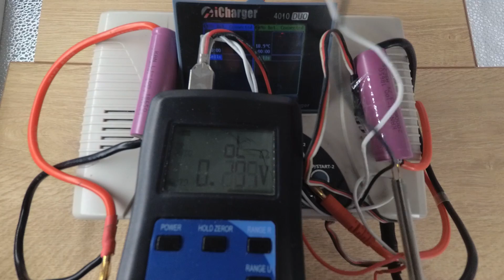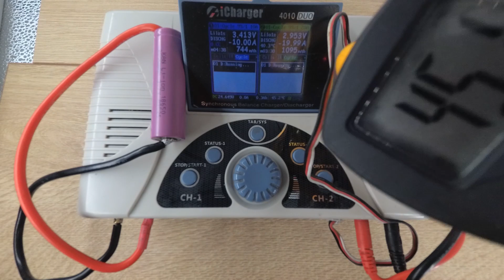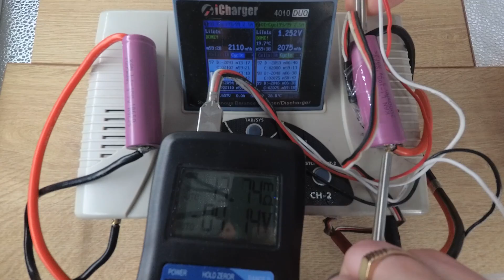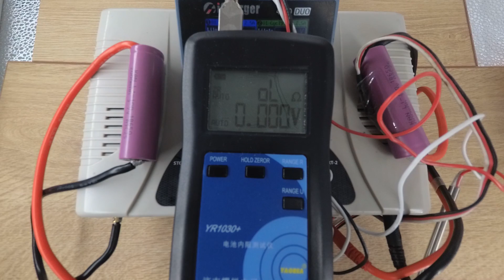Ядрёные Li-NMC (INR) аккумуляторы фирмы KAN, тест 99 циклов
Продавец сказал что они поменяли название фирмы и цвет термоусадки. Но это те же аккумуляторы.